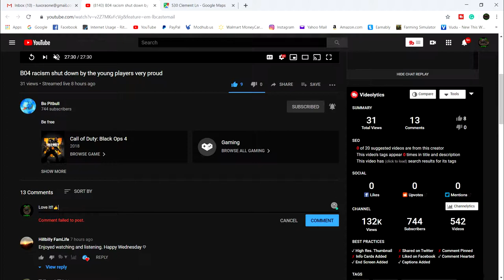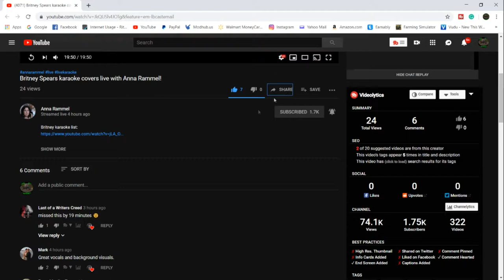Sunday Vlog Day!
My Mail:
Tommy Miller
15 Trailer City Road
Luxora, AR 72358